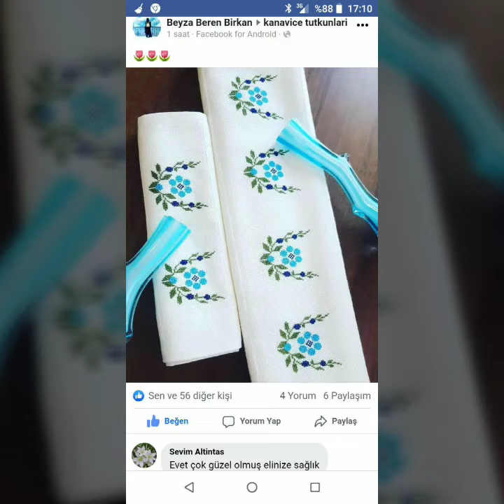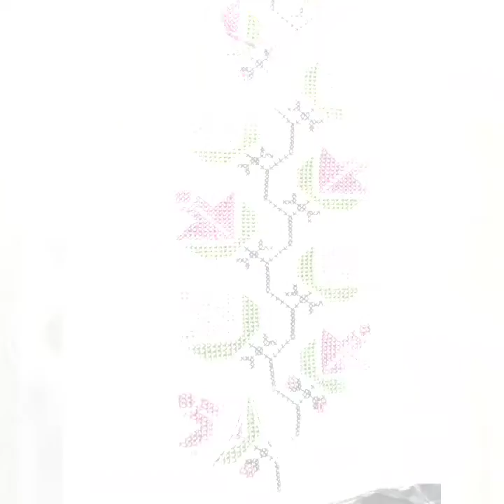Best Collection Of Cross Stitches Hand Embroidery Borderline Design